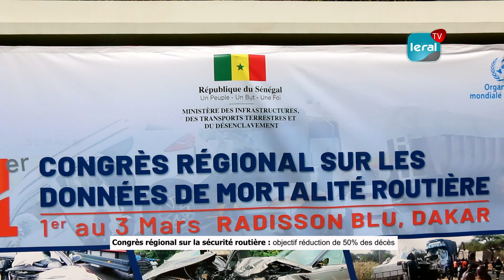Sécurité routière: ANASER cherche à réduire de 50% les décès et blessés graves d'accidents de la...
Le Ministère des transports, à travers  l'Agence nationale de sécurité routière (ANASER), en partenariat avec l'organisation mondiale de la santé  a organisé le premier congrès régional sur la sécurité routière. Ce conclave  sous le thème : les données de mortalité, regroupe plus de 21 pays. Et, il a pour objectif de réduire 50% des décès et blessés graves dans les accidents de la circulation  à travers le partage de meilleures pratiques de systèmes d'informations.

La rencontre est présidée par le Ministre du Transport, Mansour faye. Ce dernier à annoncé que le Sénégal va ratifier la charte de l'union africaine, portant sur la sécurité routière.